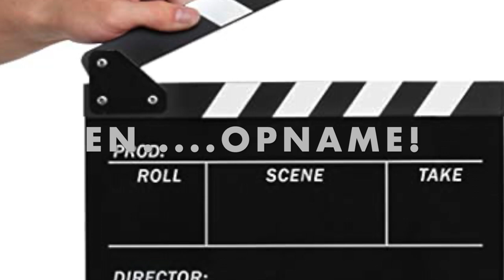HENK ONLINE WEKELIJKSE OPDRACHT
Een video vlog gemaakt voor de leden van het Lucas Gilde Beverwijk teken en schildervereniging. Deze HENK ONLINE vervangt het werken in ons vertrouwde atelier in het CVDK Beverwijk (centrum voor de kunsten) waar we helaas vanwege 'corona' niet terecht kunnen. Het gemaakte thuis werk kan men opsturen via foto, en Docent Henk Sentel verwerkt deze foto's weer op onze FB Lucas Gilde webpagina. Veel plezier allemaal!